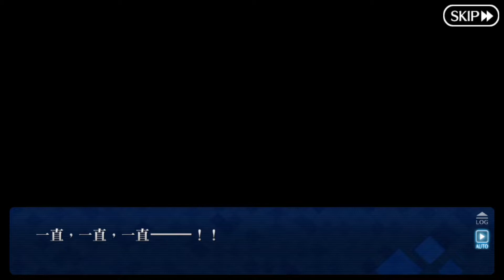【FGO繁中】2.1 #13 第十節 【第2部 Lostbelt No.1 永久凍土帝國 安娜塔西亞】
Lostbelt No.1 #13 第十節【永久凍土帝國 安娜塔西亞】
進行度1 00:00 No Battle / 進行度2 03:53 (04:50) 05:54

▼【FGO】【繁中】2.1 Lostbelt No.1 永久凍土帝國 安娜塔西亞